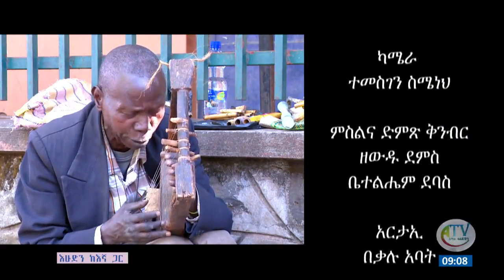የቀድሞው መምህር ለምን በዚህ ሁኔታ ላይ ተገኘ...የቀጠለ